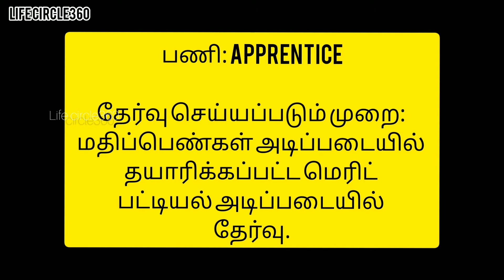தெற்கு ரயில்வேதுறையில் காலியாகஉள்ள பணியிடங்களை நிரப்புவதற்கான அறிவிப்பு/southern railway recruitment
தெற்கு ரயில்வே துறையில் காலியாக உள்ள பணியிடங்களை நிரப்புவதற்கான அறிவிப்பு.

தெற்கு ரயில்வேயில் காலியாக உள்ள பணியிடங்களை நிரப்புவதற்கான அறிவிப்பு வெளியிடப்பட்டுள்ளது. இதற்கு தகுதியும் விருப்பமும் உள்ளவர்கள் தங்களது விண்ணப்பங்களை பூர்த்தி செய்து அணுப்பலாம்.

பணி நிறுவனம்: தெற்கு ரயில்வே

மொத்த பணியிடங்கள்: 3378

தகுதி: 10 ஆம் வகுப்பு அல்லது ஐஐடி தகுதி பெற்றவர்களாக இருக்க வேண்டும்.

வயது வரம்பு: விண்ணப்பிக்க தகுதி உடையவர்கள் 24 க்குள் இருக்க வேண்டும்.

பணி: Apprentice

தேர்வு செய்யப்படும் முறை: மதிப்பெண்கள் அடிப்படையில் தயாரிக்கப்பட்ட மெரிட் பட்டியல் அடிப்படையில் தேர்வு.